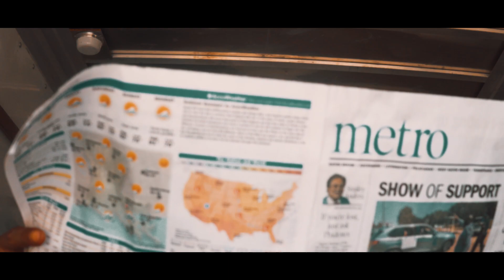King Corn-Smiles & Frowns (Official Music Video)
Shot By: @DeekyFilmz